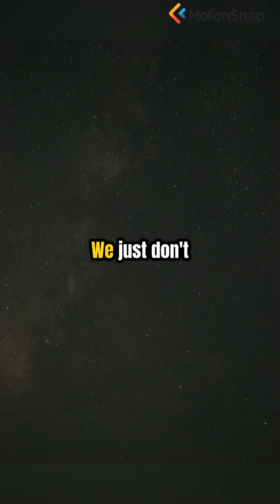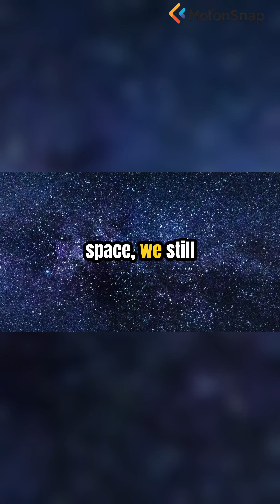#28. The Liar Paradox, The Sentence That Breaks Logic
This sentence is false. Is that statement true or false? This simple phrase has tormented philosophers and logicians for millennia, revealing deep cracks in our understanding of truth itself. 11